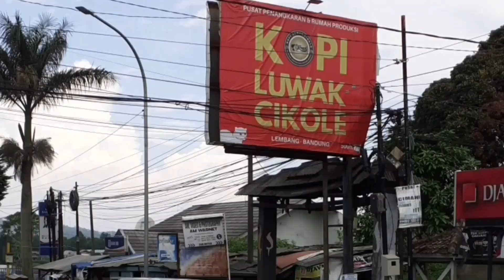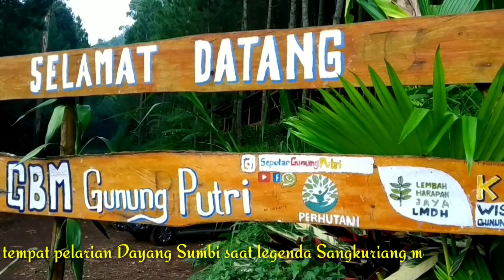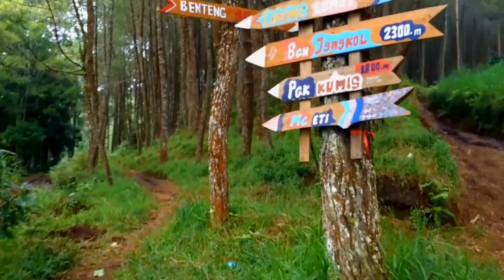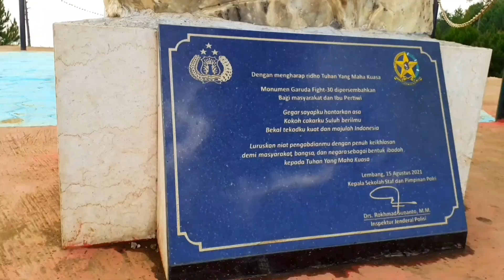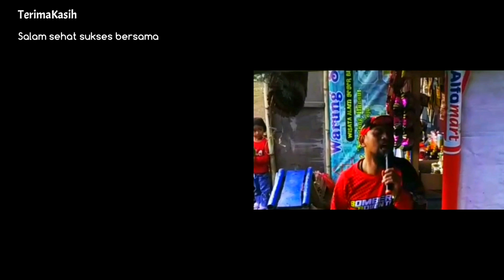Tugu Sunrise Point | hiking, Gunung Putri -Gowes Bandung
Tugu Sunrise Point | hiking, Gowes Bandung

Dataran tinggi Bandung ini cocok untuk para pejuang subuh
pecinta pagi berburu matahari terbit
keistimewaan di puncak lokasi ini dapat menikmati matahari terbit
maupun matahari tenggelam, sama baiknya

seperti hal nya bumi perkemahan
bisa menikmati Bintang dan Matahari secara berkelanjutan

Tugu SESPIM, Sunrise Point Gunung Putri Lembang
Gowes hiking @ajjiebomber
bersama ; Bomber Adventure

Hiburan Gowes Bandung
tournuhun